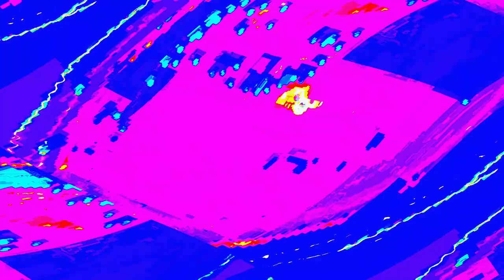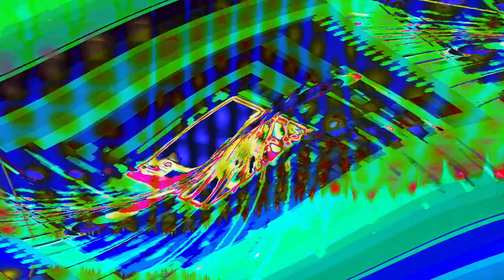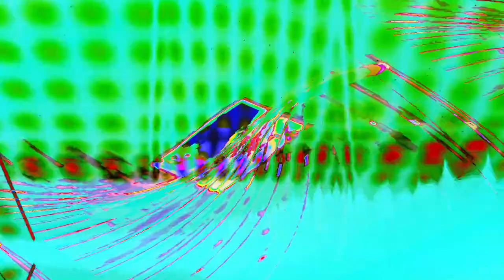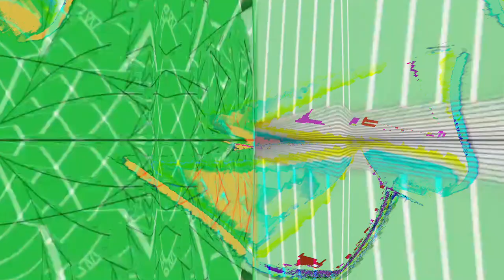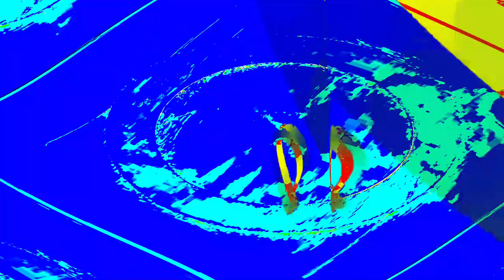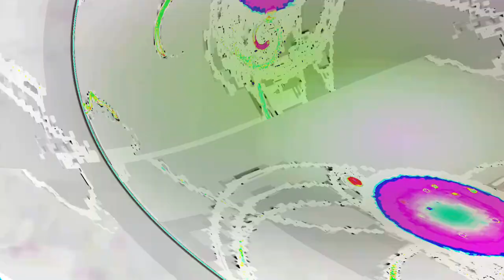[EPILEPSY WARNING] Movie 24 04 18 01h30m01s